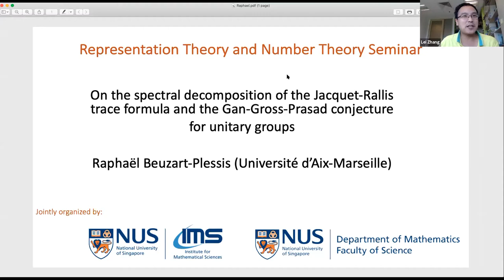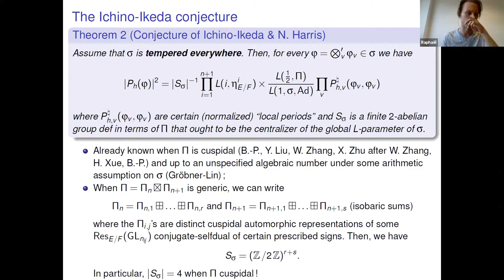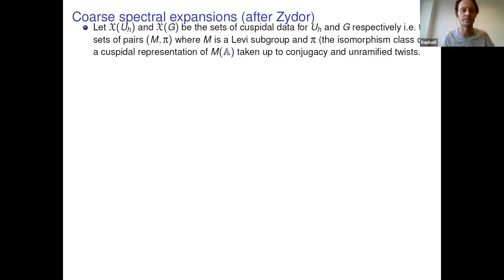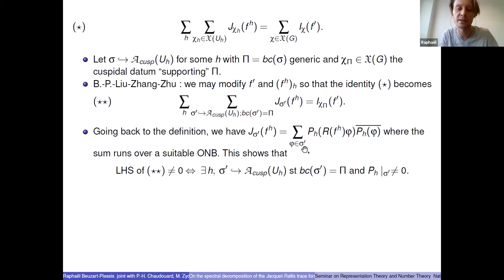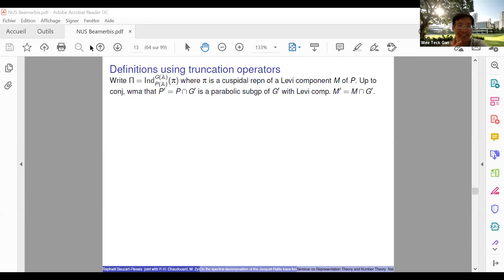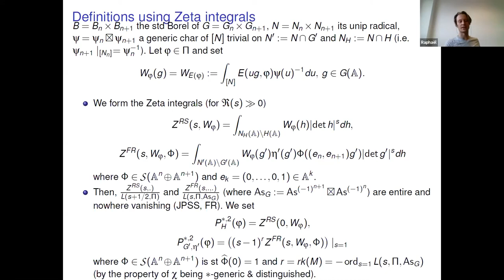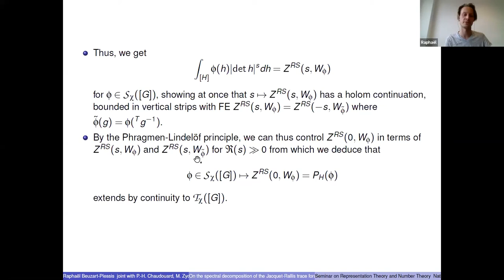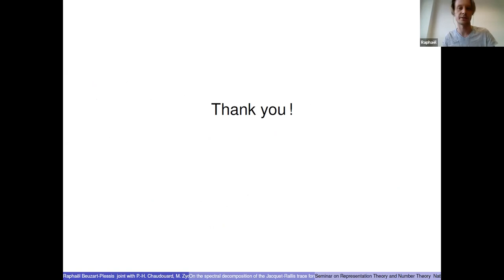Talk by Raphaël Beuzart-Plessis (Université d’Aix-Marseille,France)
On the spectral decomposition of the Jacquet-Rallis trace formula and the Gan-Gross-Prasad conjecture for unitary groups